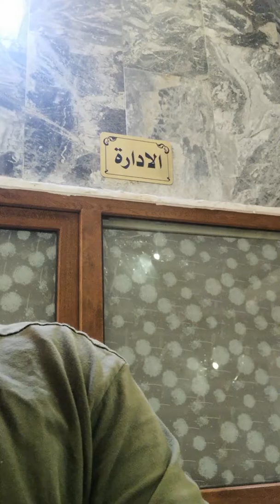Visiting Karbala & Baghdad, Iraq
On 28th Aug 2019, it was my first time to visit the Holiest City among the Shia Muslims, Karbala.